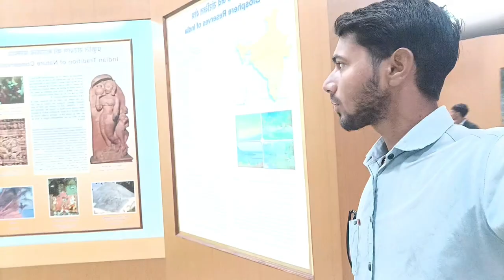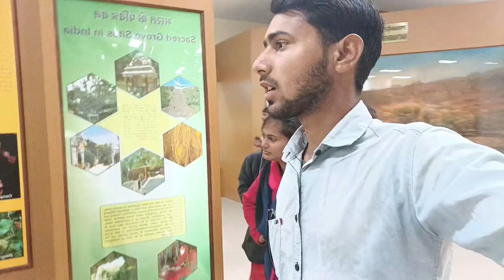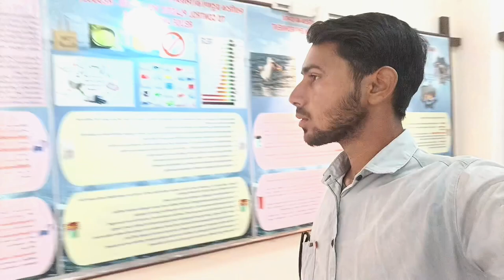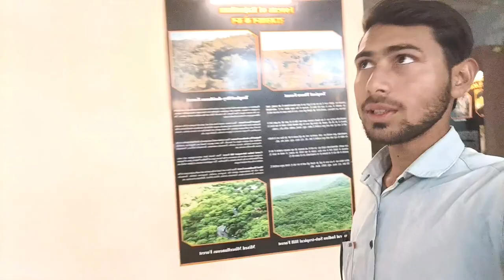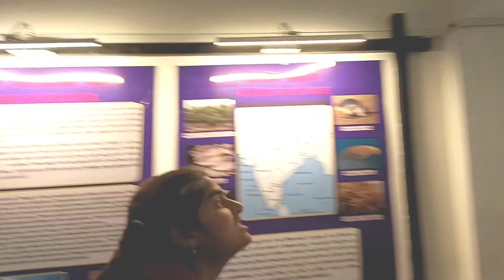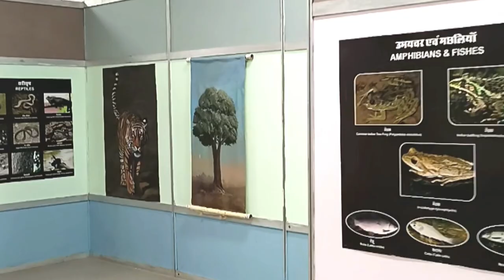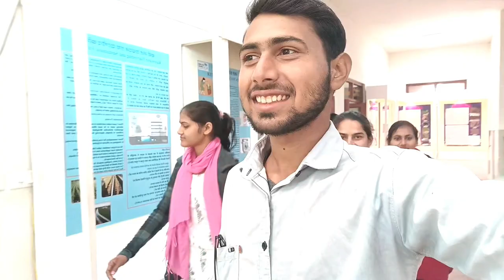राजीव गांधी क्षेत्रीय प्राकृतिक विज्ञान संग्रहालय sawai madhopur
राजीव गांधी राजीव गांधी क्षेत्रीय प्राकृतिक विज्ञान संग्रहालय सवाई माधोपुर
राजीव गांधी चित्र संग्रहालय
राजीव गांधी सवाई माधोपुर म्यूजियम
राजीव गांधी म्यूजियम सवाई माधोपुर
सवाई माधोपुर हम घूमने गए
सवाई माधोपुर प्राकृतिक स्थल
सवाई माधोपुर म्यूजियम का नजारा
सवाई माधोपुर टोंक राजीव गांधी म्यूजियम
सवाई माधोपुर म्यूजियम
राजीव गांधी म्यूजियम
सवाई माधोपुर गणेश मंदिर
Madhopur prakrutik Ganesh Mandir
राजीव गांधी ऐतिहासिक स्थल
राजीव गांधी रामसिंहपुरा म्यूजियम
राजीव गांधी सवाई माधोपुर रामसिंहपुरा म्यूजियम